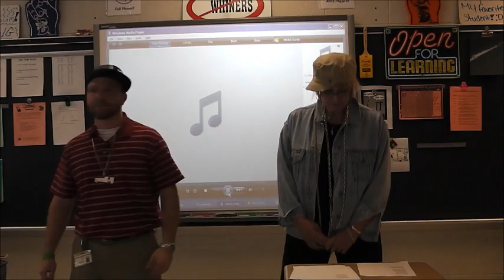Rappin Exponents Ft. Mrs. H (YC Racks)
Mr. Purdy (P-Dawg) and Mrs. H rap about the rules of exponents.  This is a parody to YC's "Racks".